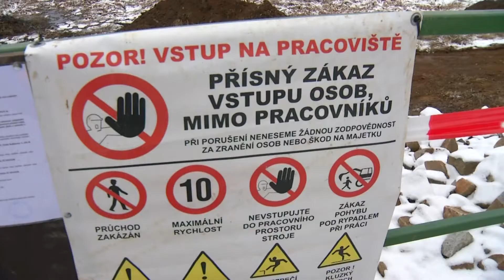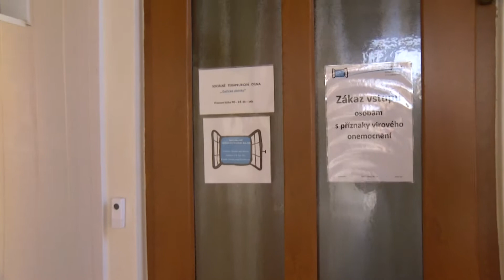DATEL - Dačické zprávy Dačické televize 5. 3. 2021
1. Práce na Peráčku jsou v plném proudu
2. Pro děti zdravotníků funguje ve městě nová škola a po novu i školka Boženy Němcové
3. Dačicích se uzavřela dětská hřiště
4. Dačické okénko se rozrostlo o další pracoviště
5. Kejklování na začátku března nebude. Má už ale nový termín
6. Nepotřebné školní pomůcky pomohou dětem v zahraničím. Stačí je přinést do knihovny